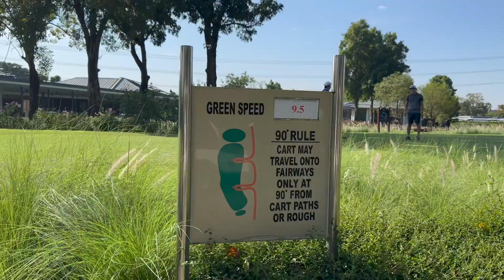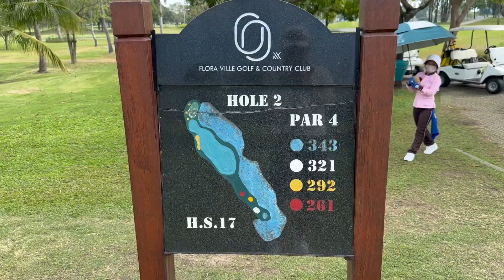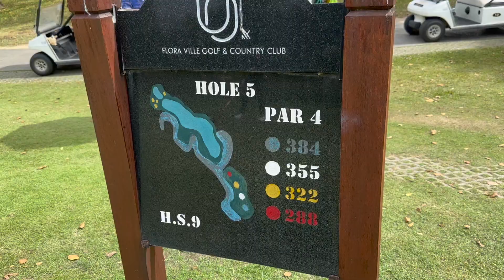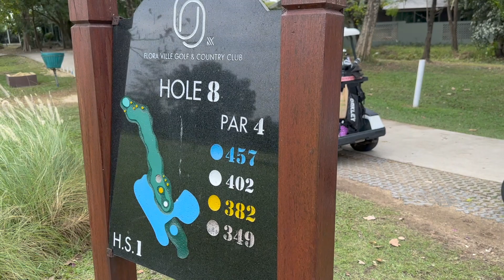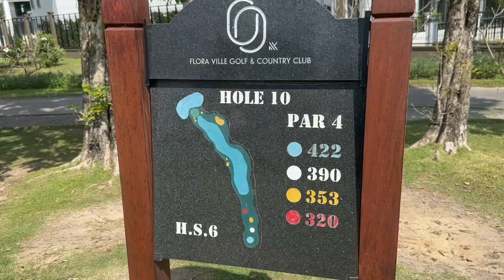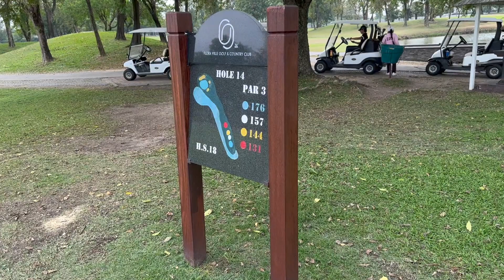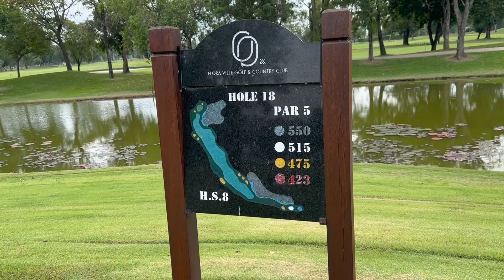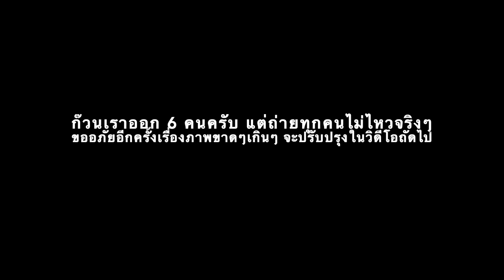Amateur in Flora Ville Golf and Country Club (ชวนชื่น) | 18Holes | Ep.3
Single handicap golfer กับรอบแรกของปี 23
สนามสวยและใกล้กรุงเทพมากๆ
วันธรรมดาราคาไม่แรง

ขออภัยเรื่องภาพและเสียงลมด้วยครับ จะปรับปรุงให้ดีขึ้นในวิดีโอต่อไป

All shots film by iPhone 14 Pro
Tripod by Joby Telepod Pro Kit